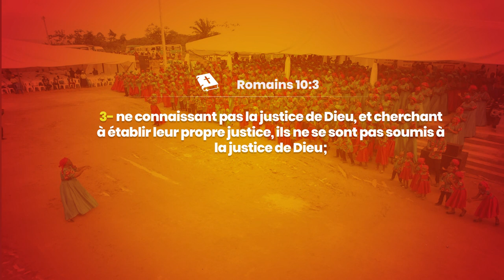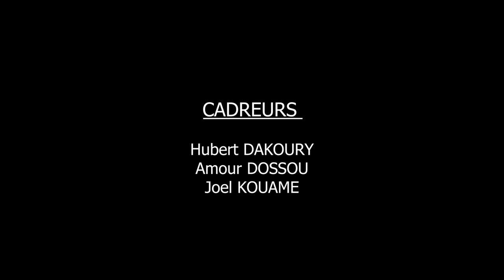JOUR 6 - LE PECHE ET LA MALEDICTION DIVINE.